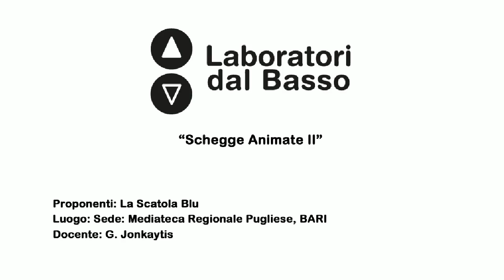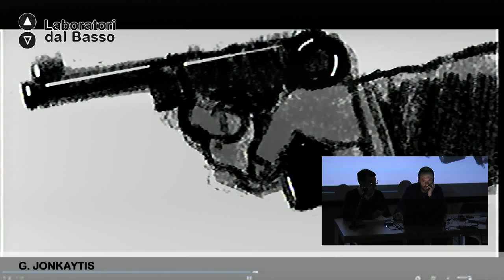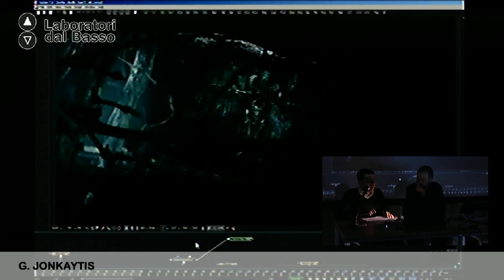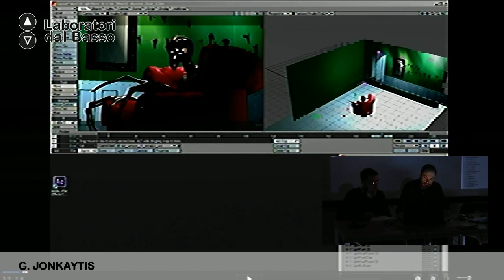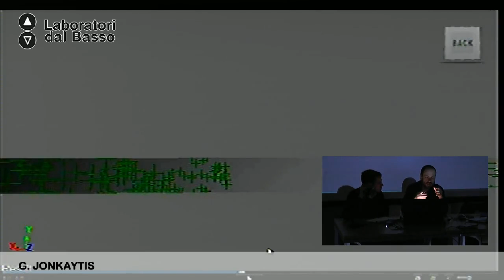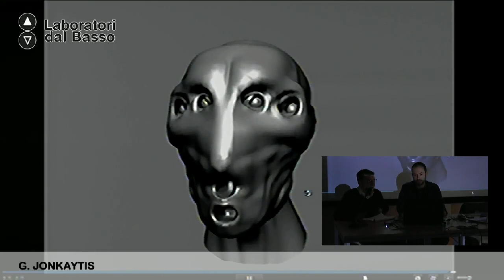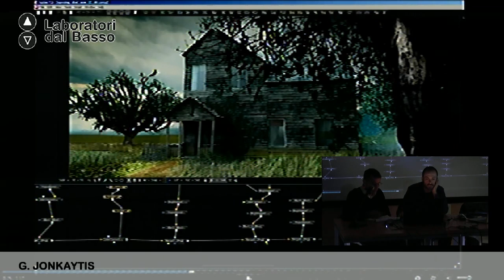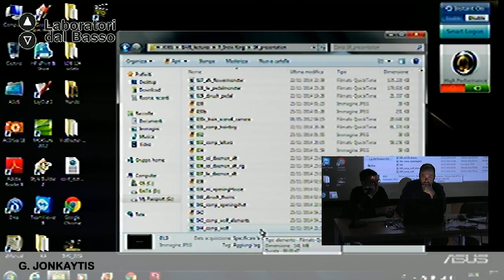Ldb Schegge Animate 2_04 (parte 2) Jonkajtys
LdB Schegge Animate 2
Lezione 04 (parte 2): Animazione e cinema II
Docente:  Greg Jonkajtys
Contenuti: Focus sugli effetti speciali in 3D (tecniche, programmi, strumenti)

Luogo: Mediateca Regionale Pugliese - Bari
Proponenti: La Scatola Blu